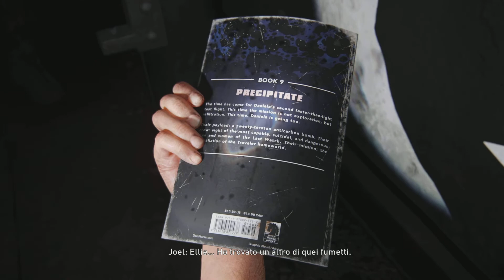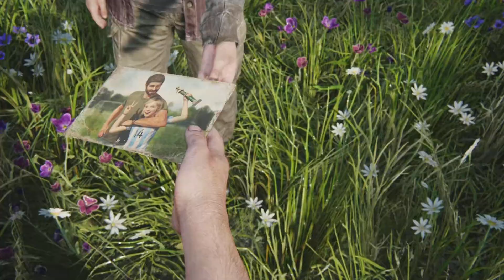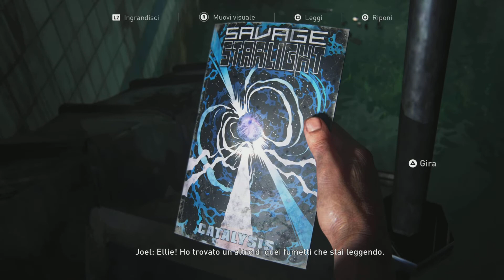LE LUCI ► The Last of Us Part I [Walkthrough PS5 Gameplay ITA HD - #15]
L'ultima stagione dell'anno è arrivata. Questo lungo viaggio è durato un anno intero! Siamo finalmente giunti alla nostra ultima tappa: l'ospedale delle luci. Abbiamo lottato duramente per arrivare a questo punto, ma nonostante tutto, Joel sembra quasi che abbia cambiato idea. Ormai vent'anni fa ha perso tutto quello che gli rimaneva, sua figlia, ed ora che finalmente ha trovato una sorta di "seconda figlia" e soprattutto una persona con cui condividere quello che ha, non può permettersi di perdere anche lei. Ma Ellie ormai è determinata a raggiungere quell'ospedale. Dopotutto ci è voluto troppo tempo per arrivare qui. Ed ora cosa farà Joel? Non ci resta che scoprirlo! Buona visione! :)